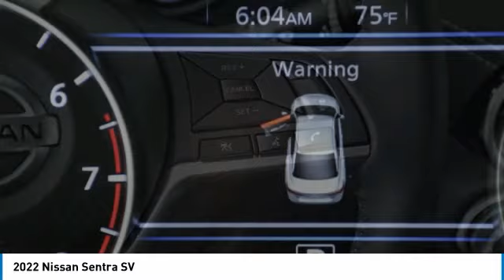2022 Nissan Sentra NY308268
2022 NISSAN SENTRA Palmetto Bay, FL
Stock# NY308268

CHARCOAL, PREMIUM CLOTH SEAT TRIM, BRILLIANT SILVER METALLIC, [X01] ALL-WEATHER PACKAGE -inc: Heated Front Seats, Remote Engine Start, Heated Steering Wheel, Dual Zone Auto Climate Control, [N94] DOOR SILL PLATES, [M92] TRUNK PACKAGE -inc: shopping bag hooks, Hide-A-Way Trunk Net, [L92] CARPETED FLOOR MATS W/TRUNK MAT, [B93] CLEAR REAR BUMPER PROTECTOR, [B92] BODY COLORED SPLASH GUARDS (4-PIECE), Window Grid Antenna, Wheels: 16  Alloy -inc: rear disc brakes. This Nissan Sentra has a powerful 2.0L DOHC engine powering this Variable transmission.

* Experience a Fully-Loaded Nissan Sentra SV *
Urethane Gear Shifter Material, Trunk Rear Cargo Access, Trip Computer, Transmission: Xtronic Continuously Variable (CVT), Transmission w/Driver Selectable Mode, Tires: 205/60R16 All-Season, Tire Specific Low Tire Pressure Warning, Systems Monitor, Strut Front Suspension w/Coil Springs, Steel Spare Wheel, Single Stainless Steel Exhaust, Side Impact Beams, Seats w/Cloth Back Material, Remote Releases -Inc: Power Cargo Access and Mechanical Fuel, Remote Keyless Entry w/Integrated Key Transmitter, Illuminated Entry, Illuminated Ignition Switch and Panic Button, RearView Monitor Back-Up Camera, Rear Parking Sensors, Rear Cupholder, Rear Child Safety Locks, Radio: AM/FM w/RDS/MP3/Aux-In -inc: 6 speakers plus 2 tweeters in A-pillar, 8  color display w/multi-touch control, streaming audio via Bluetooth, Bluetooth hands-free phone system, hands-free text messaging assistant, Siri eyes free, Google Assistant voice recognition w/Apple CarPlay and Android Auto, NissanConnect, (1) front USB connection port (type A), (1) additional front USB (type C) and (1) charge-only USB (type A) center console and SiriusXM radio w/advanced audio features.

Come in for a quick visit at HGreg Nissan Kendall, 17305 S Dixie Hwy, Palmetto Bay, FL 33157 to claim your Nissan Sentra!